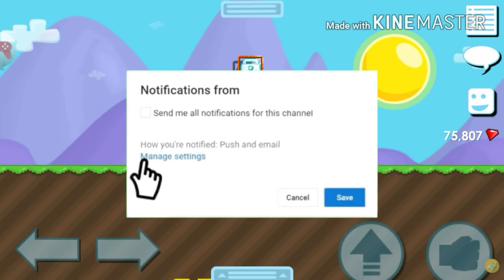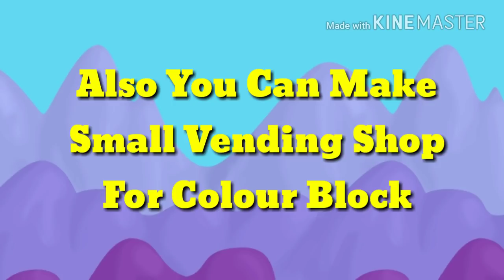HOW TO GET RICH WITH 2WL (MUST WATCH) GROWTOPIA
►Main World: FREEXP